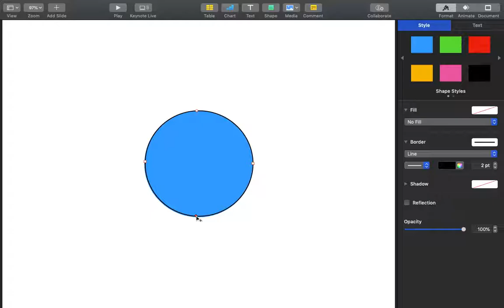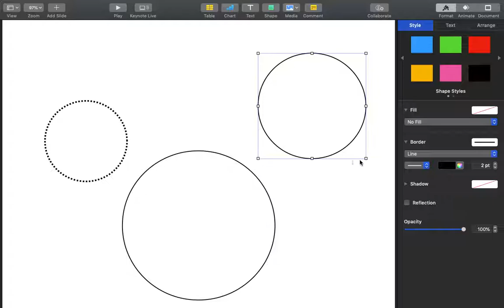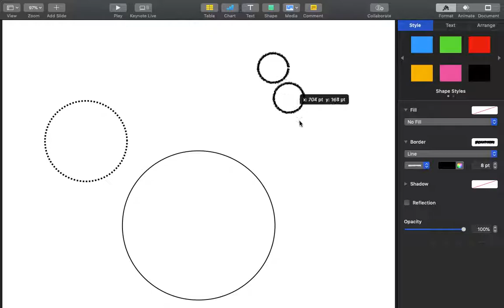Perfect circles with pentool in Mac Keynote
Draw perfect circle and cirkles in Mac Keynote